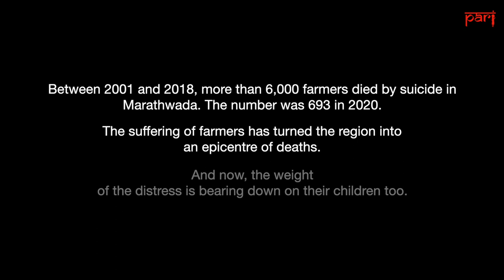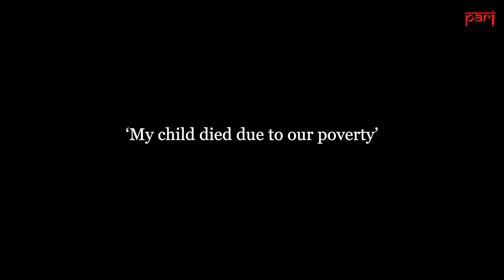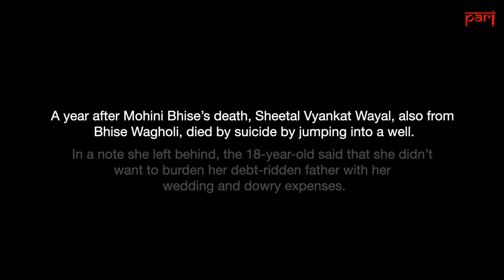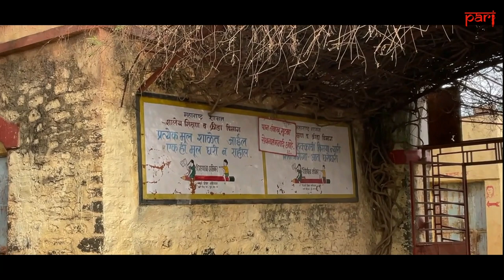Mothers in Marathwada grieve a lost generation: 'Our child died due to our poverty'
With their parents pushed into debt by the agrarian crisis, children of farmers in Marathwada are grappling with poverty and distress. Some like Mohini Bhise from Latur have died by suicide.